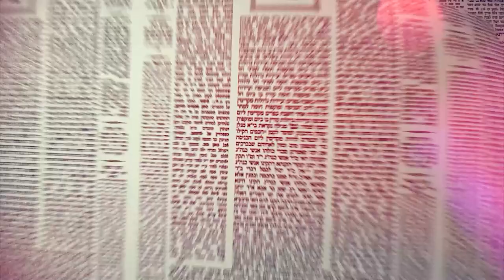Amud Yomi Masechet Shabbat Daf 113A